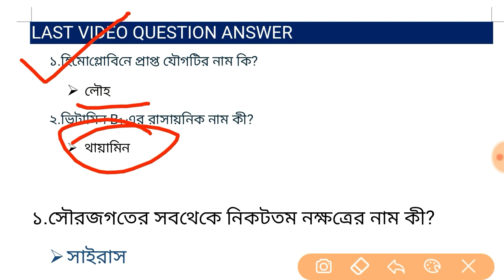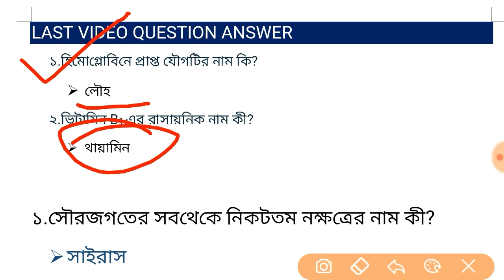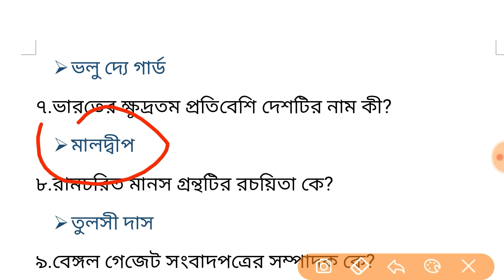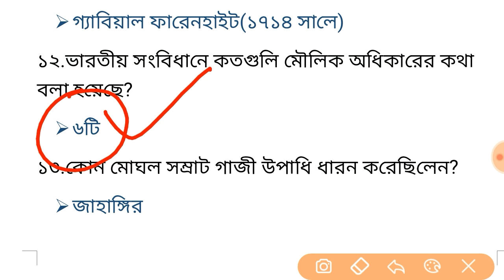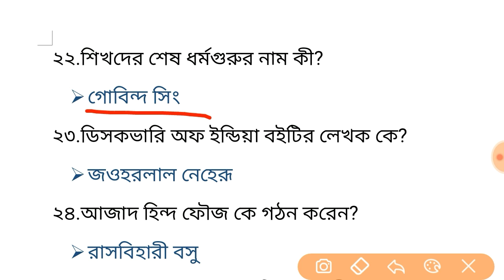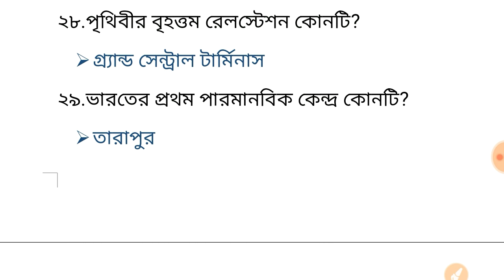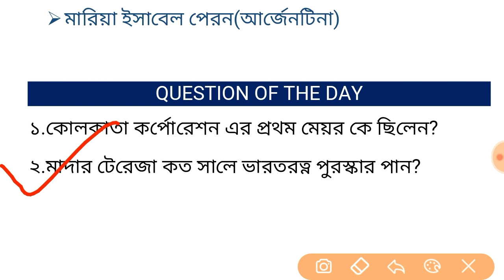GK FOR FOOD SUPPLY SI-2018//IN BEGALI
Hello Everyone